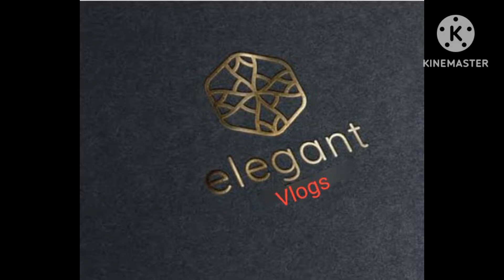ചക്ക വറ്റൽ ഇങ്ങനെയും ഉണ്ടാക്കാം..@elegant vlogs@ malayalam vlog#pls subscribe....